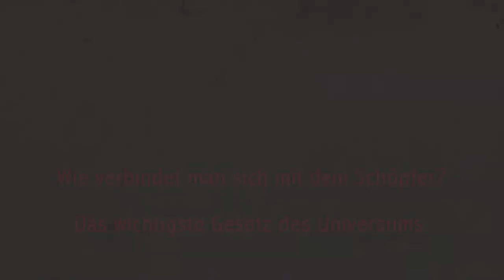G. A. Sidorov - Das Gesetz der Liebe, das wichtigste Gesetz des Universums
Unser Planet befindet sich offenbar unter einer Energieglocke, die künstlich erzeugt wird. Diese Energiebarriere erschwert es dem Menschen, sich mit dem Schöpfer zu verbinden. Einen Ausweg gibt es aber, davon Erzählt der Autor und Geschichtsforscher Georgi Sidorov.